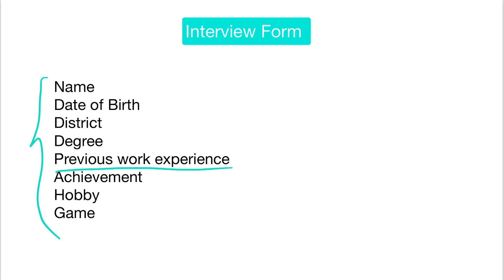SI Interview 90% கேள்விகள் இதுல இருந்துதான் வரும் | How to prepare SI Interview in Tamil | TNUSRB